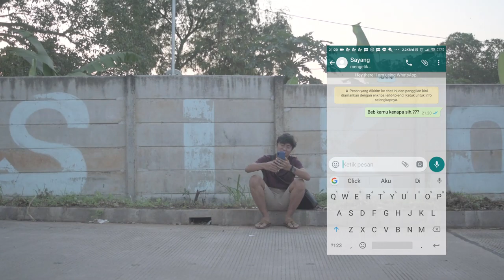Happy Drink Commercial 2018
Director : Ara
DOP       : Dicky Kurniawan
Editor    : Dicky Kurniawan
Actor     : Muhammad Rafly, Nila, Ara